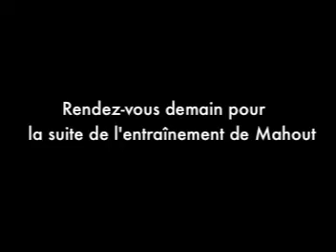Le défi de Mahout - J-2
A deux jours de son entrée en piste au stade Yves du Manoir, Mahout se prépare pour être fin prêt lors de la rencontre face à Mont-de-Marsan. Le sera-t-il ? Suivez l'entraînement de notre mascotte à J-2 de sa première à Colombes.